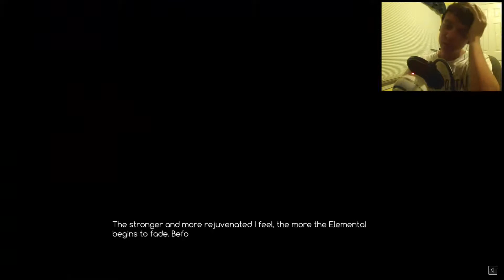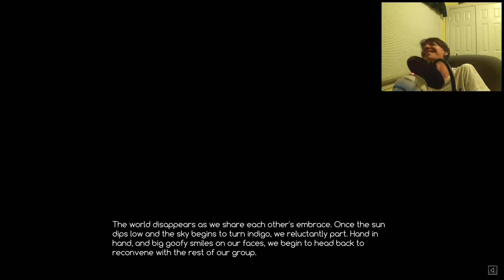Crystalline: Part 24 - The Air Temple & Living in the Moment